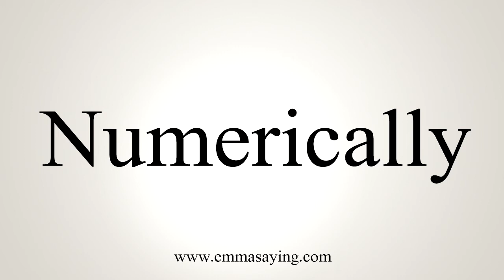How To Say Numerically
Learn how to say Numerically with EmmaSaying free pronunciation tutorials.